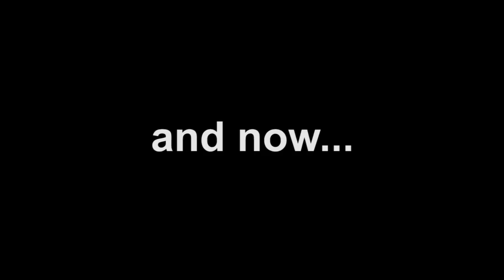Black Ops 2 Domination Map Guide: The Final Chapters: Meltdown, Cargo and Aftermath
here's my black ops 2 guide on how to play domination on the maps meltdown, cargo and aftermath

0:39 - meltdown
3:07 - cargo
5:28 - aftermath

the current black ops 2 patch as of the release of this video is: 1.06